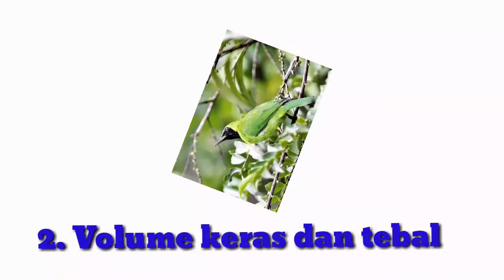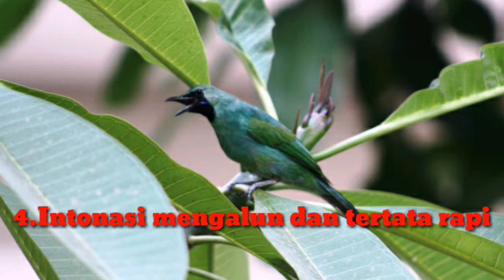🔵Mau lomba kicau cucak ijo? Wajib tau yang dinilai oleh juri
Penilaian juri dalam lomba cucak ijo